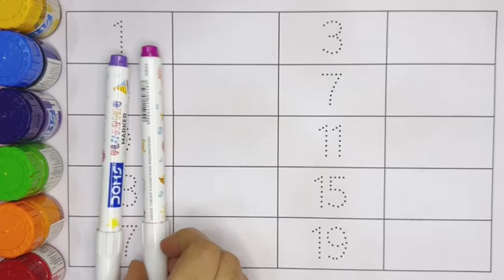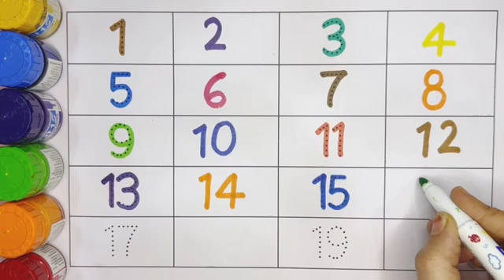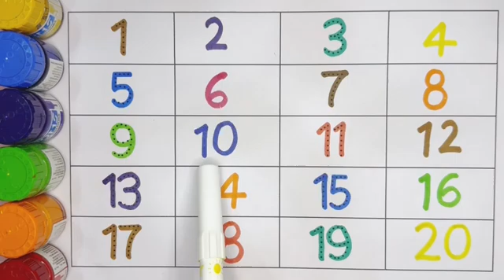🔢 Learn Numbers 1 to 20 Tracing & Coloring for Kids ✏️ | Fun Preschool Learning | Learn With Izsha 🌈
🎨 Welcome to Learn With Izsha! 🌟
Let’s have fun learning Numbers 1 to 20 through Tracing and Coloring! 💖
This video helps children recognize numbers, trace them neatly, and color them beautifully! ✏️✨

👶 For Kids:
Let’s trace and color numbers from 1️⃣ to 20️⃣ together! 🌈
Enjoy learning with colors, sounds, and fun animation — easy and exciting for preschoolers and toddlers! 🧡

👩‍👩‍👧‍👦 For Parents:
This video improves your child’s hand control, counting skills, and creativity while making learning fun.
Perfect for home learning, preschool, and early education routines 💕

Let’s make learning joyful for every little one 🌟

🌈 “Every number tells a story, every color brings joy — let’s make learning magical together with Learn With Izsha!” 💖✨

number tracing 1 to 20
learn with izsha
counting for toddlers
preschool number learning
1 to 20 tracing for kids
fun learning for children
coloring and tracing numbers
numbers handwriting practice
kids education video
nursery math learning
learn to count numbers
1 to 20 writing practice
educational video for toddlers
kids activity learning
tracing numbers for preschoolers
easy number learning
numbers and colors for kids
fun preschool video
creative learning for children